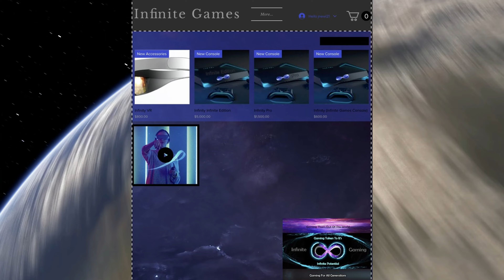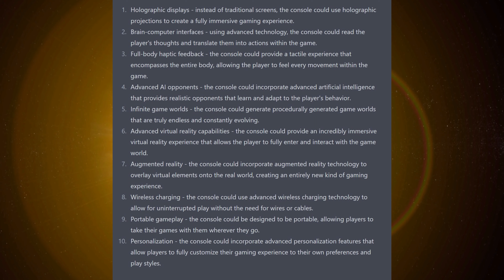Infinite Games Trailer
The beginning of Infinite Games. The omnipotent being's game company.